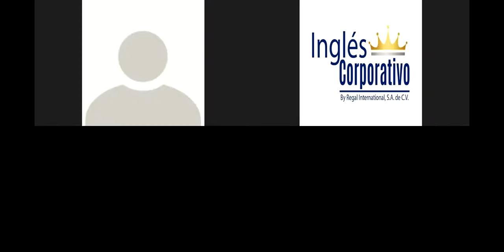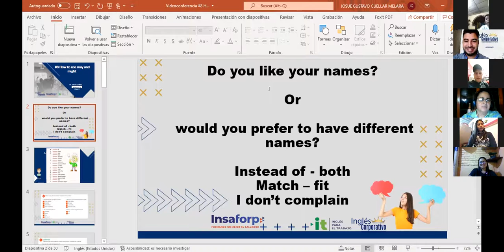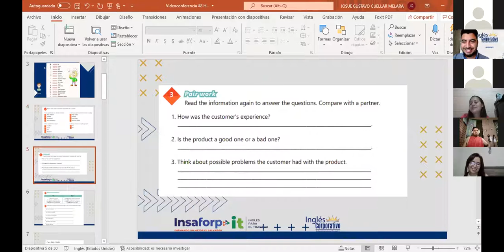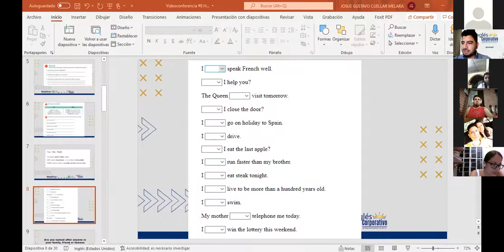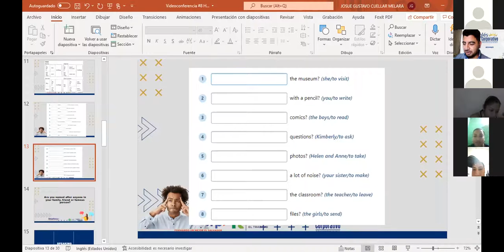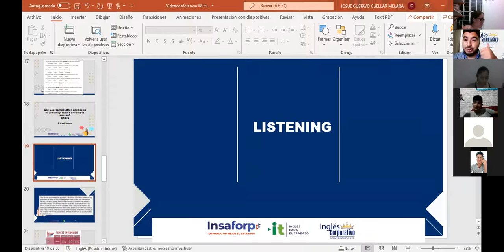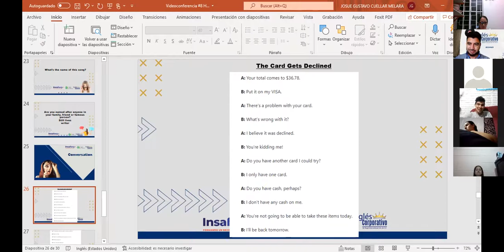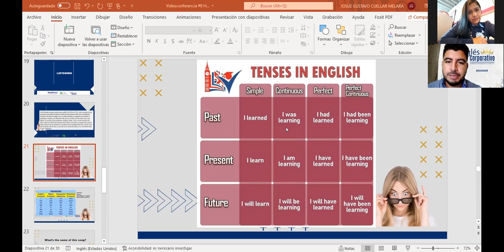Ingles Corporativo-Videoconferencia #8 How to use may and might